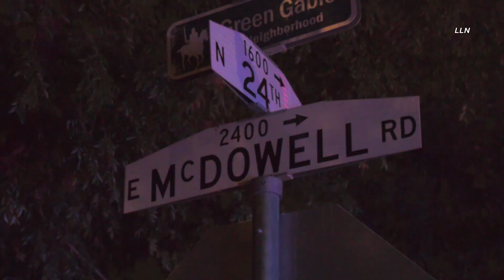Man Crashes Pickup Into Tree After Being Shot | PHOENIX, AZ 7.25.22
@NewsPhotogJack PHOENIX, ARIZONA
A man was transported with CPR in progress after being found in his crashed pickup suffering from a gunshot wound near 27th St and McDowell road. Phoenix police and firefighters were dispatched to a call of a motor vehicle accident with injuries. When they arrived they found a male occupant of the pick suffering from several gunshot wounds. Phoenix fire began performing CPR as they loaded him into a rescue and transported him to a local trauma center in critical condition. It is unclear at this time what led up to the shooting or if there are any outstanding suspects.